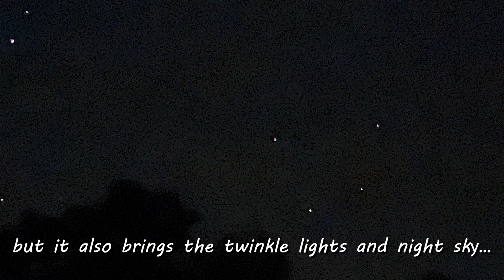McGee Creek Oklahoma State Park, Part 3 - 4k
Ending our weekend camping trip with a few hammock swings, lots of insects including 2 tarantulas, a Dutch oven dinner, an outdoor shower from a Kimberley Trailer made for overlanding, a campfire, our lionhead bunny Mousse, our Catahoula Leopard Hound Ezra and many good laughs.